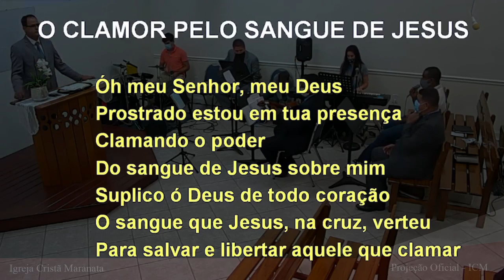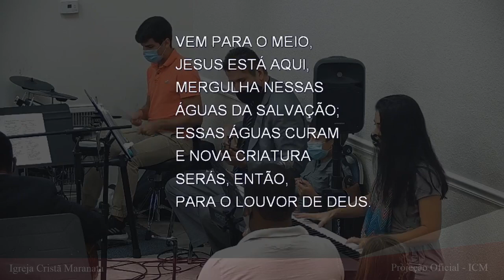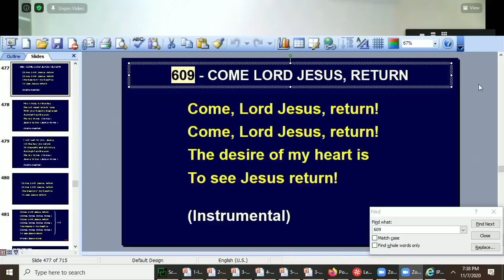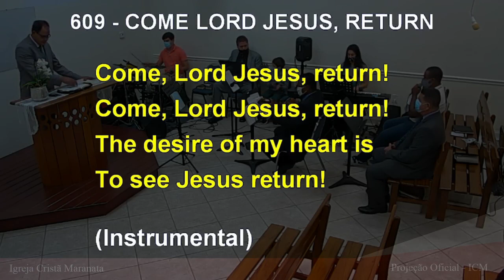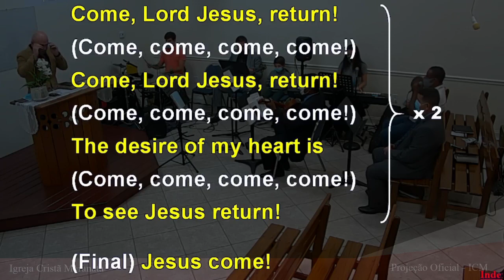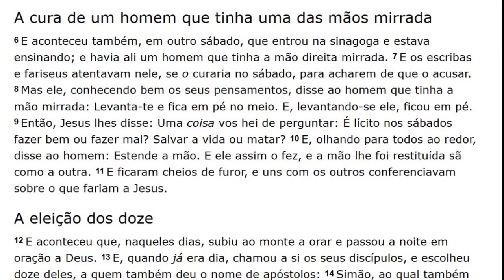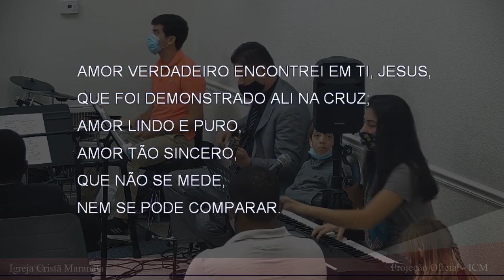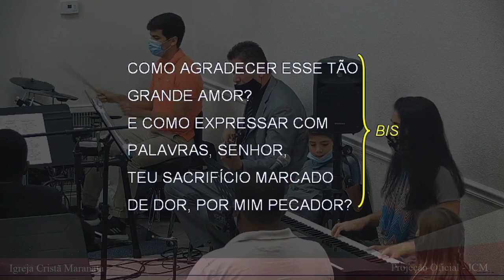Culto de Sábado (2020-11-07) Maranatha (Pompano Beach, Florida)